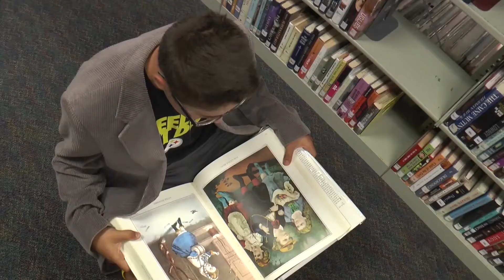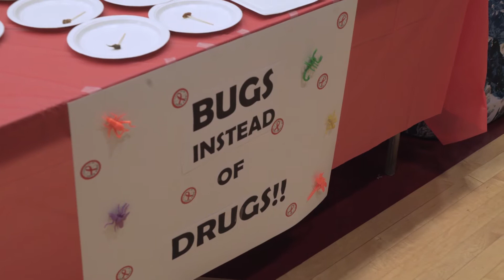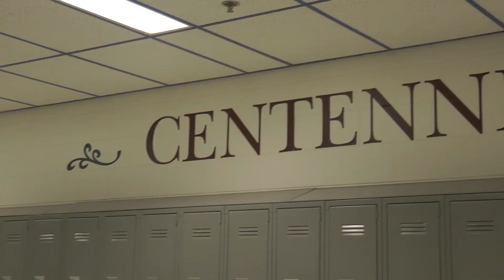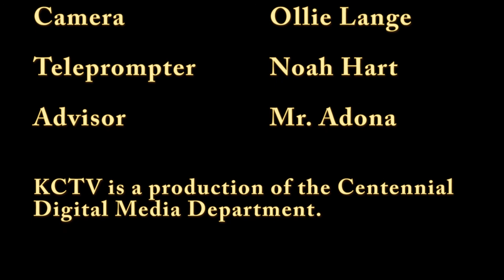KCTV Oct 28 Final